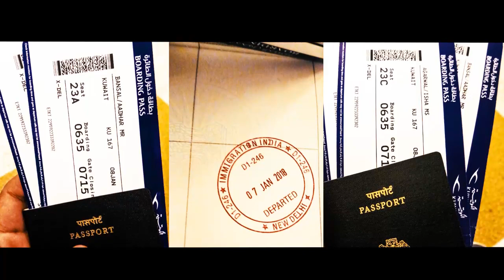International Internship pursued by GEU students at University de Haute Alsace, France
Students pursued internship at University de Haute Alsace, France and had an amazing experience during the internship which is displayed through this video.
You can avail the same opportunity at the department of International Affairs, GEU

3. Credit the artist(s) of the track by including their social network links.

Category
Entertainment
License
Standard YouTube License
Music
"On & On (feat. Daniel Levi)" by Cartoon (iTunes)